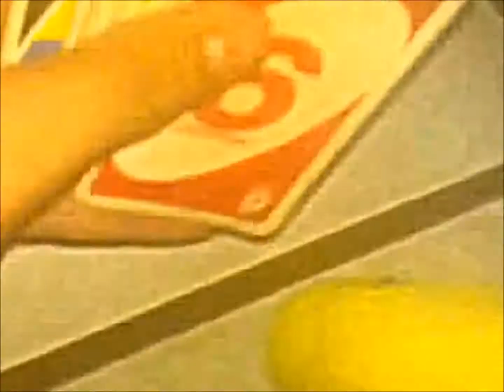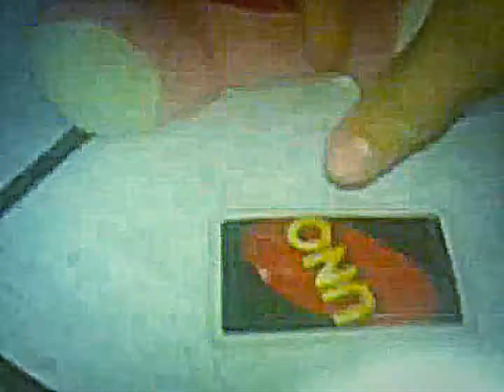UNO Serie Capitulo 15:Cutemon Malvada Parte 2 HD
Cutemon sigue siendo una malvada y quiere hipnotizar a Carmen, Leon, Carol, Valeria y Raquel.Despues se dan cuenta de que tiene que mirar a los ojos a la gente y ya no estaran hipnotizados. Despues de quitarle lo hipnotizado a la gente al ultimo el osito le quita el hechizo a Cutemon.